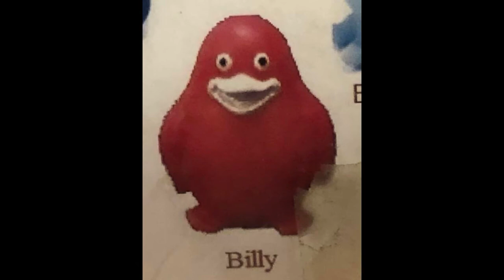Grognak Antics: Cousin Billy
grog's cousin billy pays him a visit.